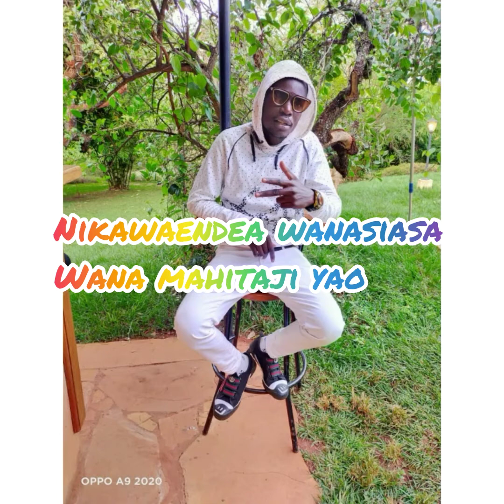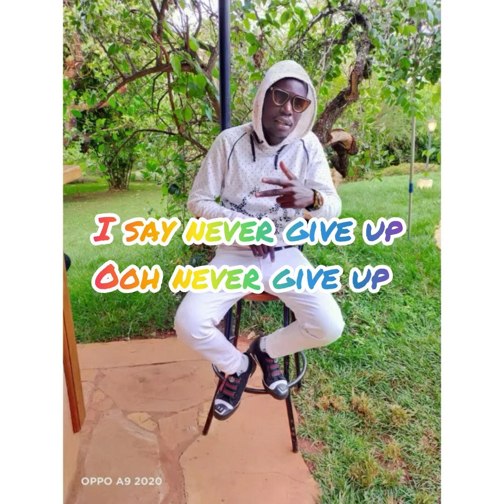Papa the King-Never give up(official lyrics video)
Never give up is a song based on a true life story.
Audio -Kingjulian
Lyrics video by Richie Manuels